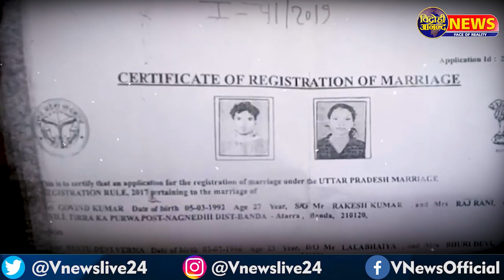मजदूर पति ने पढ़ा लिखा कर बनाया डॉक्टर, फिर पत्नी ने कर दिया तबाह ! || @VidrohiANANAD